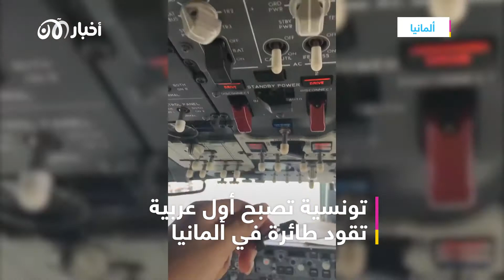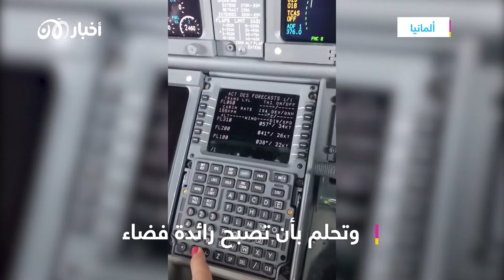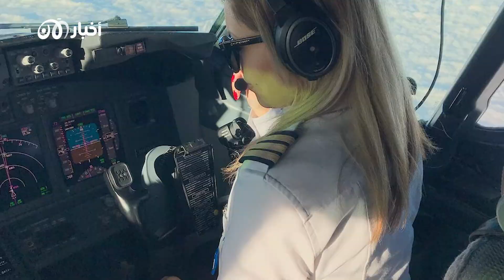تخطط أن تصبح رائدة فضاء.. التونسية هيدا عبد النبي أول عربية قائدة طائرة في ألمانيا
تفوقت في دراستها منذ السنوات الأولى لتصبح أول عربية قائدة طائرة ركاب في ألمانيا منذ سنة 2016 وتخطط لتصبح رائدة فضاء، إنها الشابة أصيلة ولاية صفاقس التونسية  هَيْدا عبد النبي التي بدأت مشوارها في ألمانيا بعد حصولها على منحة لدراسة هندسة الفضاء في جامعة شتوتغارت.